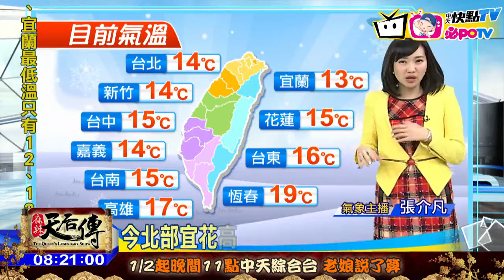20170124中天新聞 【氣象】今強烈冷氣團減弱 明晚下波冷氣團接力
今北東馬祖零星降雨，中南部持續好天氣。今北部宜花高溫16-21度，中南部22-25度。北台灣白天氣溫稍回升，但感受上仍偏冷。明晨華南水氣移出，北部東部降雨機率增。明晚下波冷氣團又報到，北東氣溫再下降。週四小年夜北東較濕冷，除夕白天才漸暖。初一初二好天氣，全台高溫回到20度以上。今日全台空氣品質都不好，高屏紅色警戒。年前注意身體健康，溫差空氣品質要留意。